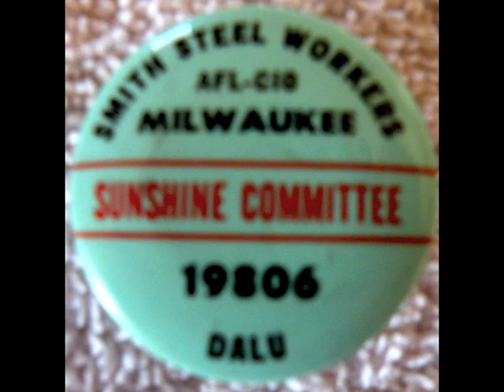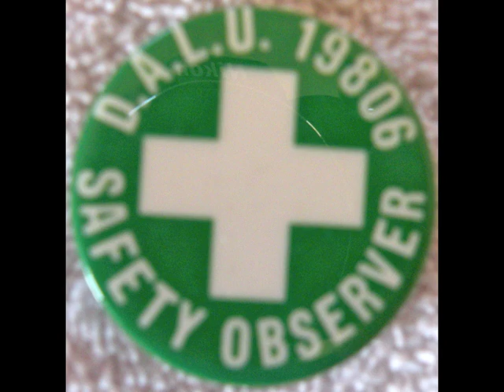Smith Steel Workers Last Supper A.O. Smith/Tower Automotive Milwaukee Works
The Last Meeting in 19806 Memorial Union Hall. Saturday, March 11, 2006. Lead by President Donald Schrauth, Secretary-Treasurer Lyle Conner and Marianne Robbins the Union's Attorney with the union brothers and sisters having lunch, coffee and good old yakking for the last time in the union hall.   A. O. Smith/Tower Automotive Workers Milwaukee Works.